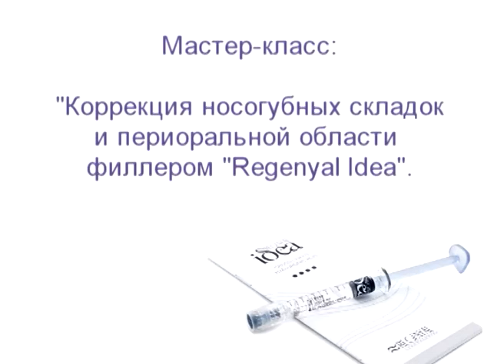Коррекция носогубных складок и периоральной области филлером Regenyal Idea.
Мастер класс проводит Юлия Сергеевна Ляшенко, врач-дерматолог, косметолог, физиотерапевт, больница РАН, Санкт-Петербург. Тренер компании «Фитоджен».